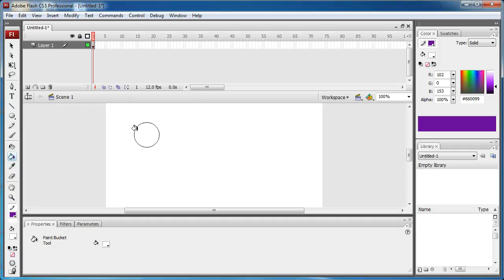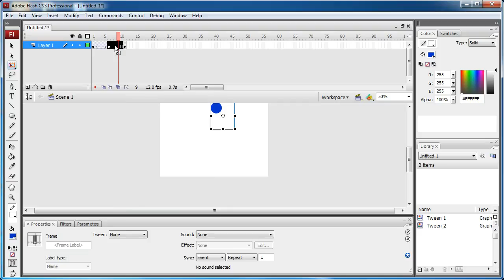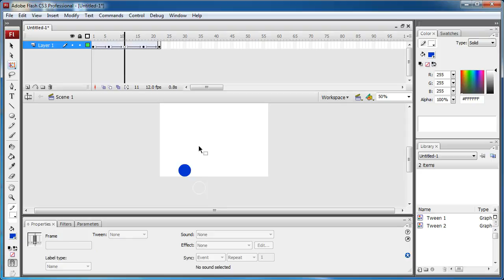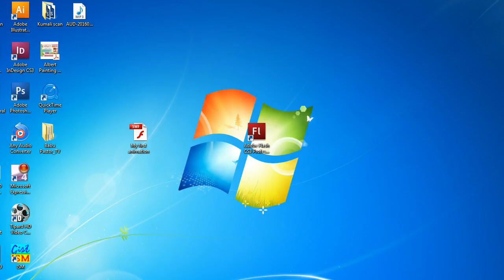Adobe Flash | Create Your First Flash Animation | Moving Ball